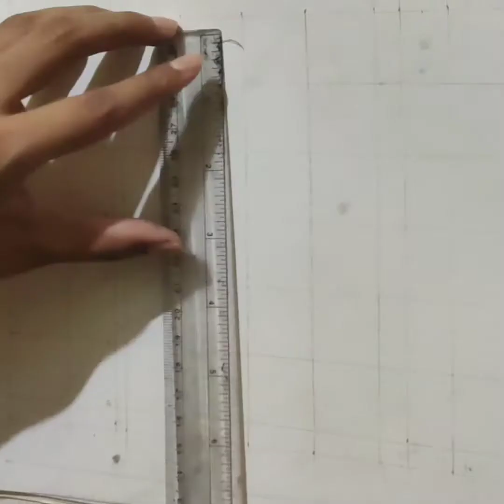corona warrior Drawing | easy pencil drawing | coronavirus pandemic